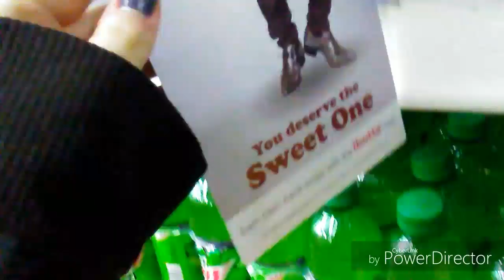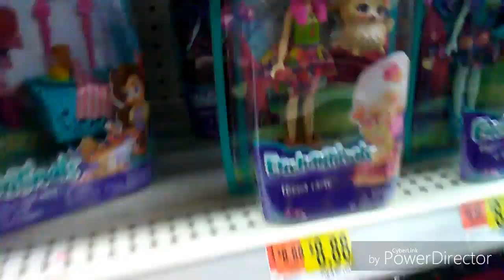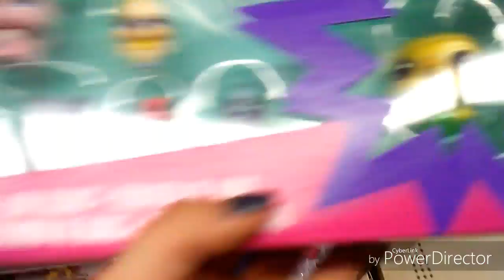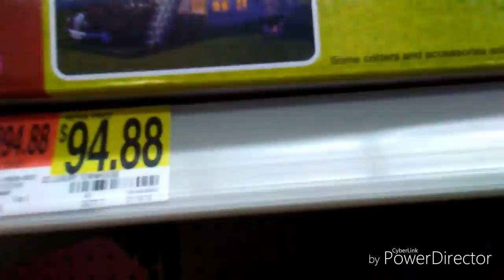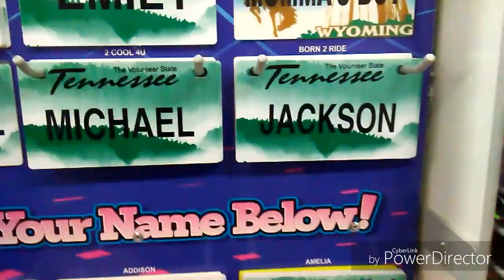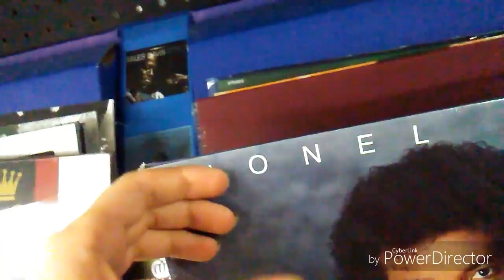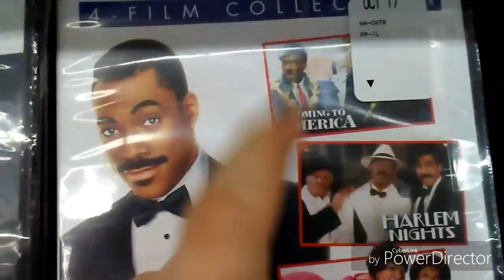LPSVlog: Walmart Shopping;;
I really have nothing to say about this lol.